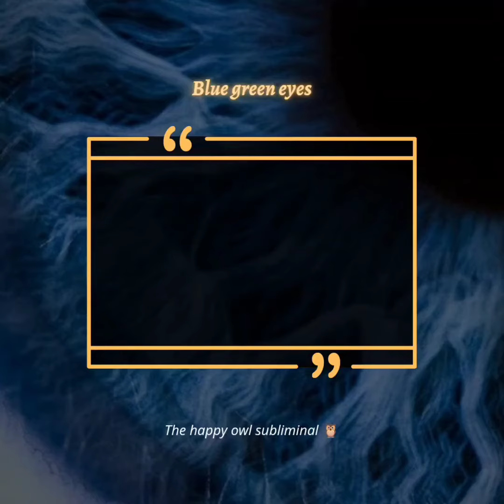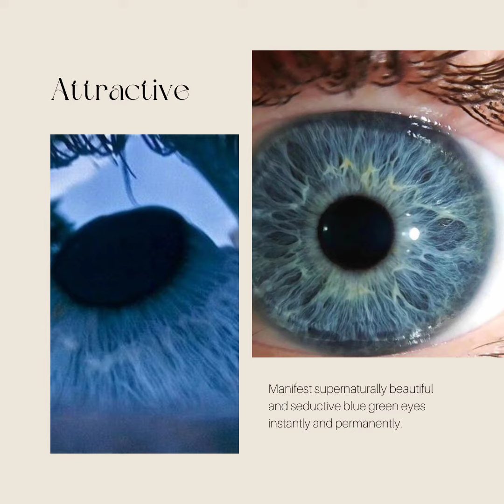Change your eye colour into extremely beautiful & attractive rare blue green 👀💙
This subliminal is a loud music hiding affirmations used as messages to stimulate the mind on a subconscious level. This is not magic but it is magical. With repeated listening you can get your desired results.

Headphones are not a must.

All affirmations included are positive,  medically approved and tested and entirely safe.

No negative messages are included.

Maintain a perfect state of hydration and healthy eating  and sleep habits.

Discipline is the key to success. Listen on a daily basis for better and faster results.

Listen at least 3 timeas a day.

Be patient,  nothing happens over night,  permanent and perfect results take time.

Affirmations included are to transform your eye colour into rare and mesmerizing blue green colour.

Affirmations are repeated using special formula. Booster is also included.

Please kindly share your feedback and update  progress in the comment section below to help others start their subliminal journey.